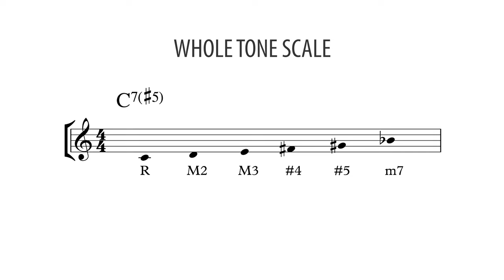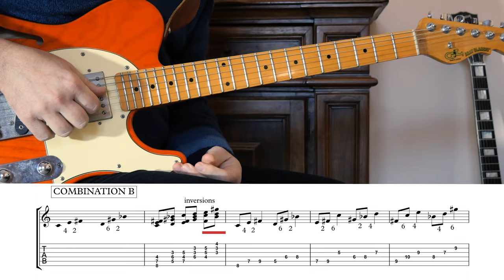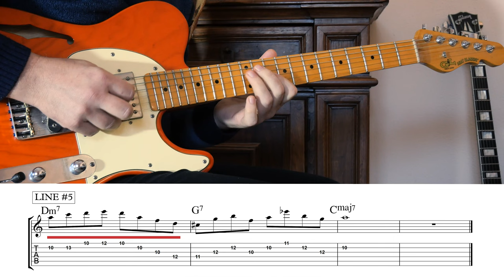Whole tone scale in groups of 3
Playing the whole tone scale in groups of three complementary notes. The sum of these two groups is the complete scale without repetitions or missing notes.
Each group of three must be followed by the other to reconstitute the sound of the entire scale. Are also reported the inversions of the respective groups.
We can freely organize the notes of each group with their respective inversions and permutations.
This concept can be used both harmonically and melodically.
In the end I’ll show you some simple lines on II-V-I where I use this principle on the fifth degree.

00:00 - 00:08 Intro
00:08 - 00:44 Concept
00:44 - 01:41 On the guitar - harmony and melody
01:20 - 03:06 Lines on II-V-I
03:06 - 03:18 Outro